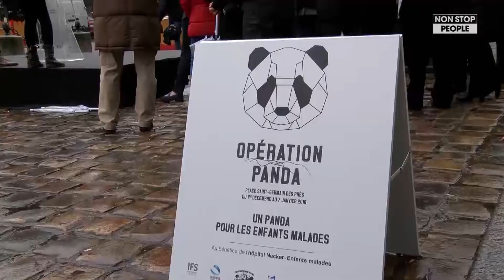Union France-Chine : Inauguration du Panda géant de Richard Orlinski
"OPERATION PANDA" - OFFICIAL LAUNCH OF THE PARTNERSHIP BETWEEN CHENGDU IFS AND SAINT GERMAIN DES PRES